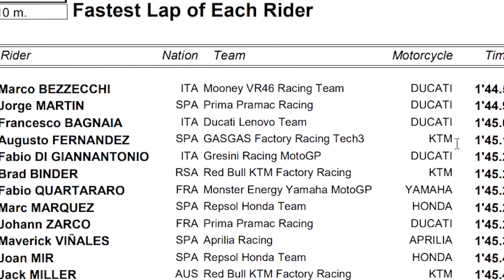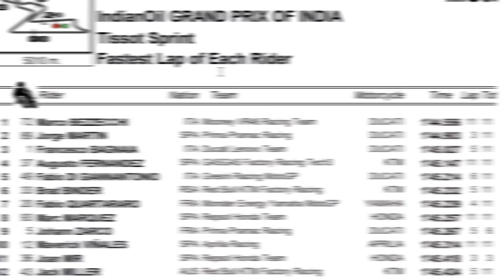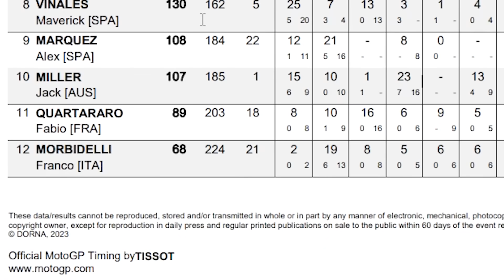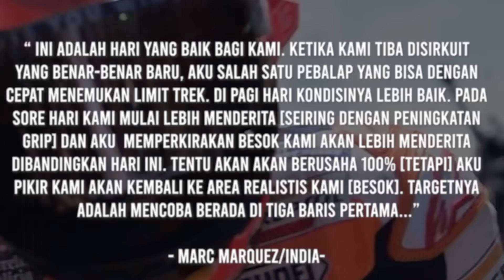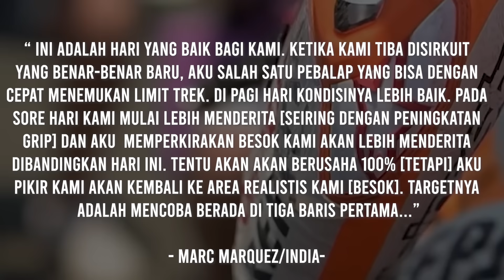MARQUEZ PODIUM DI INDIA‼️😱 DOMINASI EROPA PECAH🔥LUCA MARINI SEMBRONO❌ JORGE MARTIN ANCAM PECCO